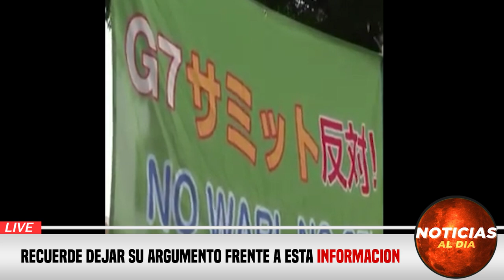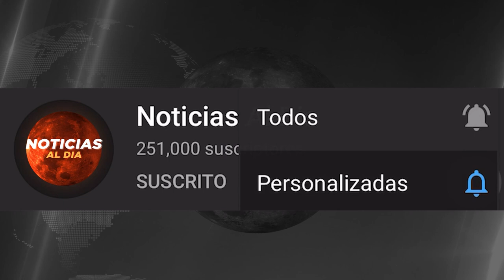IMPORTANTE INFORMACION HOY 21 DE MAYO 2023, NOTICIAS DE LA GUERRA RUSIA Y UCRANIA SEGUROS HOY